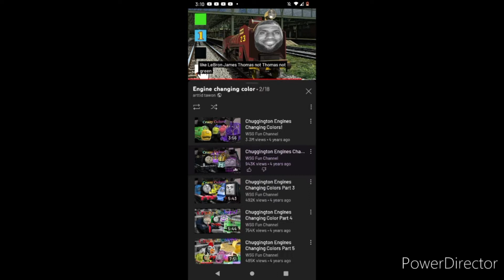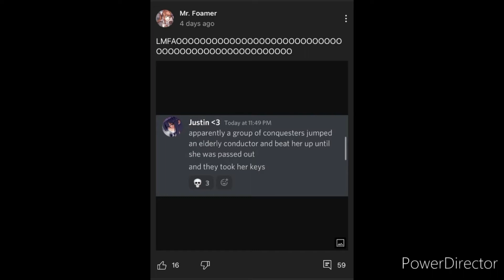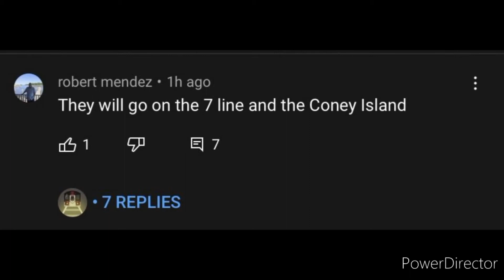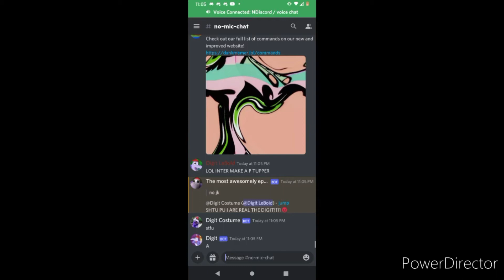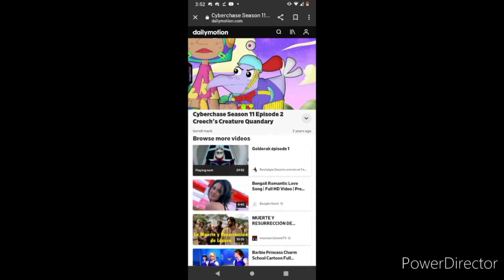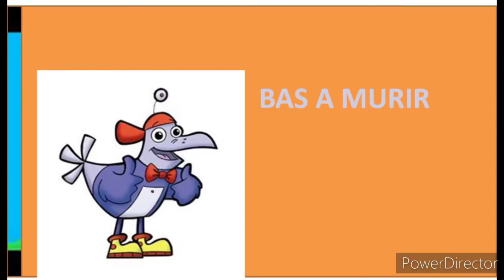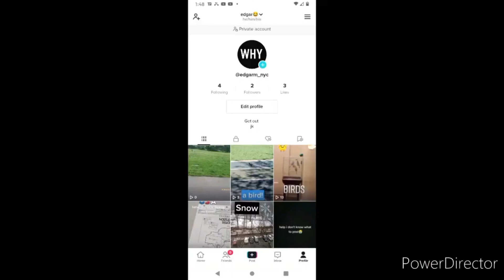random images on my phone 2